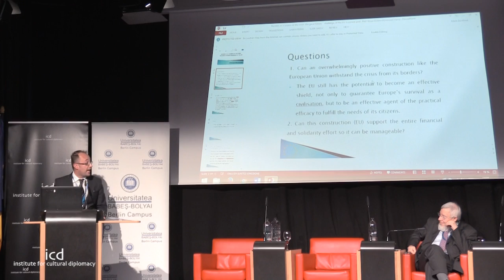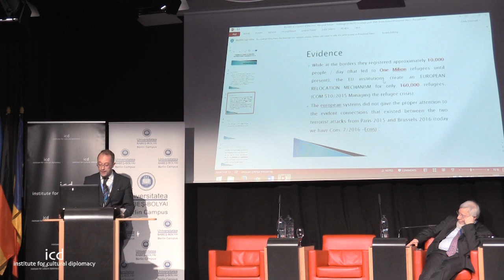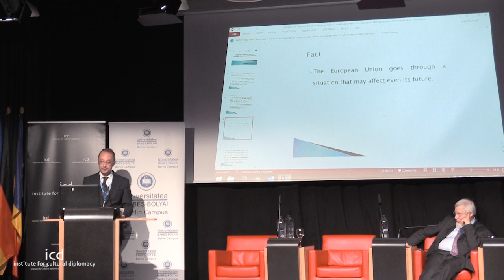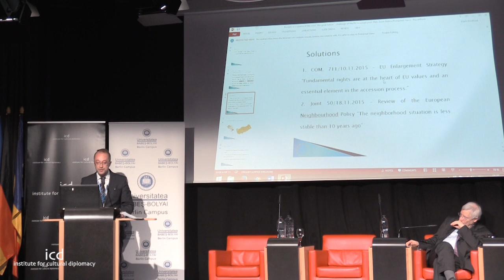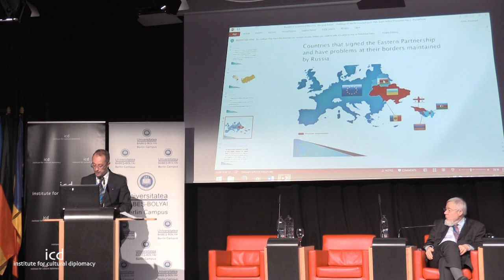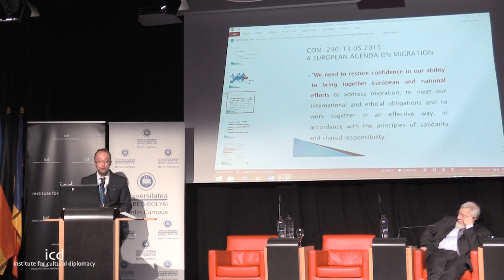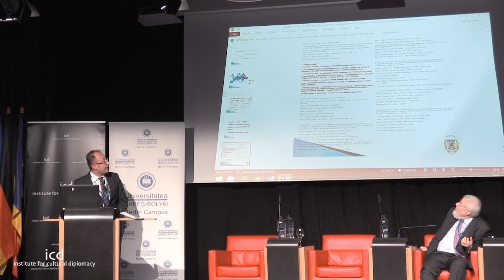Dorin Dobra (Faculty of European Studies, Babeş-Bolyai University)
"Borders as Sources of Crisis: the Great Future Challenge of the EU"

A Keynote Speech by Lect. Dr. Dorin Dobra (Faculty of European Studies, Babeş-Bolyai University)

Disintegration and Integration in Central-Eastern Europe
"Borders, Identities, Communities: The Road to Reconciliation and Partnership in Central and Eastern Europe"
(Berlin, April 14th - 15th, 2016)